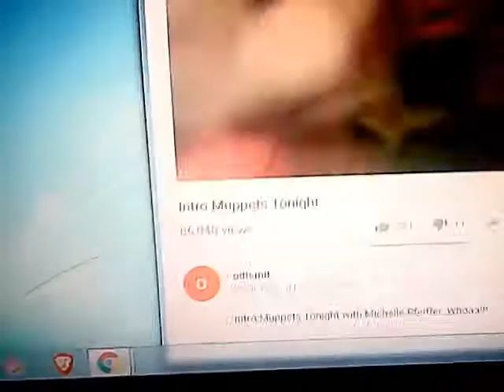intro muppets tonight pitch 0